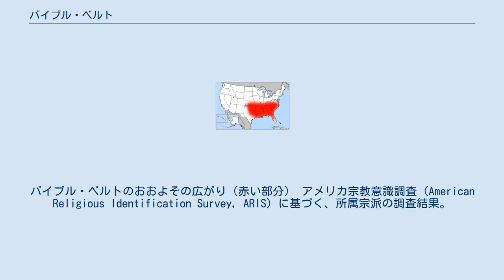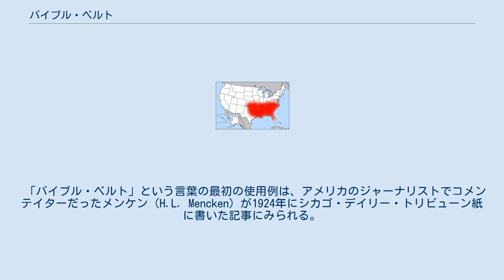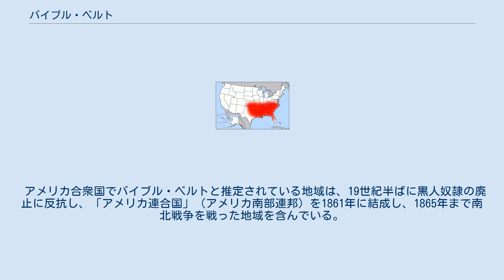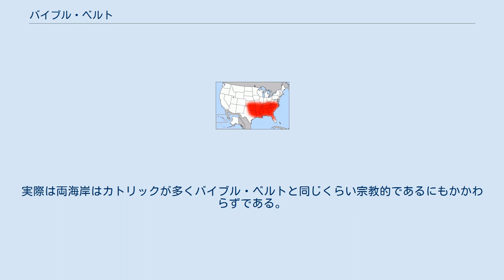バイブル・ベルト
バイブル・ベルトのおおよその広がり（赤い部分） アメリカ宗教意識調査（American Religious Identification Survey, ARIS）に基づく、所属宗派の調査結果。
青はカトリック信者が多数派を占めた地域、赤はバプテストが多数派を占めた地域。
赤が濃いほどバプテストと答えた人の割合の割合が多くなる バイブル・ベルト（アメリカ英語: Bible belt、聖書地帯）は、アメリカ合衆国の中西部から南東部にかけて複数の州にまたがって広がる地域で、プロテスタント、キリスト教根本主義、南部バプテスト連盟、福音派などが熱心に信仰され地域文化の一部となっている地域。
同様にキリスト教会への出席率の非常な高さも特徴になっている。
社会的には保守的であり、進化論を教えることが州法で禁じられていたことがあるなど、キリスト教や聖書をめぐる論争の絶えない地域である。
 何をもってある地域をバイブル・ベルトの一部とみなすかについては、福音派プロテスタント人口の多さ、教会出席率の高さなど諸説あるが、おもに歴史的要因（旧アメリカ南部連邦の中核だった州など）も重視される。
また、バイブル・ベルトという用語は、その地域の文化的保守性、反知性主義を揶揄するときによく使われる傾向がある。
 バイブル・ベルトの拠点は、最初にプロテスタント信者たちによる入植地が築かれたアメリカ南部州にある。
大きくわけて、英国国教会の流れを汲む東海岸南部の米国聖公会と、スコットランド教会の流れを汲むアパラチア山脈地方の長老派教会に分かれている。
 南部地域は、13植民地時代には聖公会の牙城であったが、19世紀に入るとバプテスト教会系の宗派によるリバイバル（信仰復興運動）が続いて人気を集め、次第に非聖公会のプロテスタントの牙城へと変化していき、バプテスト教会、特に南部バプテスト連盟が支配的な地位を占めるに至った。
ミシシッピ州では自分はバプテストの信者と答えた人の割合は55%に上った。
 南部以外の地域別の主な宗派は、北東部ではカトリックと主流派プロテスタントであり、中西部と五大湖地方は宗派が非常に多様で支配的な宗派はなく、西部は世俗的な傾向が強く、ユタ州からアイダホ州南部にかけてはモルモン教が中心となっている。
自分が特に宗教的ではないという人の割合は、北西部のワシントン州で25%であるが、バイブルベルトでは、例えばアラバマ州ではわずか6%である。
 「バイブル・ベルト」という言葉の最初の使用例は、アメリカのジャーナリストでコメンテイターだったメンケン（H.L. Mencken）が1924年にシカゴ・デイリー・トリビューン紙に書いた記事にみられる。
 はっきりした境界はないが、バイブル・ベルトはテキサス州から、北はカンザス州にかけて、東はヴァージニア州にかけて、南はフロリダ州北部にかけて広がっている。
 テネシー州ナッシュビルは普通『アメリカのミュージック・シティ』と呼ばれるが、同時に『バイブル・ベルトのバックル』と呼ばれるほどの信仰の特に熱心な地域である。
ほかにも同様に『バイブル・ベルトのバックル』と呼ばれる街は、ボブ・ジョーンズ大学のあるサウスカロライナ州グリーンビル、オーラル・ロバーツ大学のあるオクラホマ州タルサ、進化論を教えた高校教師が州法違反で裁判に問われ有罪になった「スコープス裁判」（進化論裁判を参照）のあったテネシー州デイトン、アビレーンキリスト教大学のあるテキサス州アビリーン、保守的立場からの聖書研究で知られるダラス神学校のあるテキサス州ダラス、サウスウェスタン・バプティスト神学校のあるテキサス州フォートワースなどがある。
 アメリカ南部連邦の地図、1861年～1865年 人口統計から見れば、バイブル・ベルトの西の端は、実際にはテキサス州西部のほとんどとニューメキシコ州の東部、場合によってはニューメキシコ州までも含むとされる。
しかし、ここまでバイブル・ベルトを拡張する説は、幾つかの疑問を残す。
福音派プロテスタント教徒（キリスト教根本主義者）の人口統計上の多さが、ある地域をバイブル・ベルトに含ませる十分な根拠となるわけではなく、ほかの文化的・歴史的な特性も考慮する必要がある。
 文化的な特性からみれば、西寄りの地方は、アメリカ南東部とは本質的に歴史が異なるためバイブル・ベルトから除かれるべきだろう。
現在一般に言われるバイブル・ベルトの範囲（上の地図で示した部分）についても...